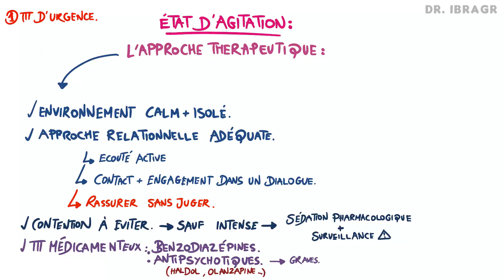Un État d'Agitation | Conduite a Tenir, les Causes, Signes de Gravité et l'Approche Thérapeutique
Voici mes livres préférés pour la révision médicale:
La Martingale: Volume 1
La Martingale: Volume 2
Le microphone que j'utilise pour les vidéos
La tablette que j'utilise
Le stylo que j'utilise pour dessiner et écrire
Mon livre préféré pour les situations d’urgence
Aidez-nous à faire plus de vidéos ! Merci :)
Un État d'Agitation | Les Causes, Gravité, Approche Thérapeutique.
L'agitation, caractérisée par une hyperactivité motrice et une perte de contrôle, peut avoir diverses causes. Le traitement implique de maintenir le calme, d'établir une relation avec le patient, et de recourir à des médicaments si nécessaire.